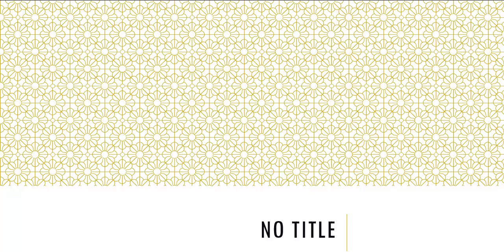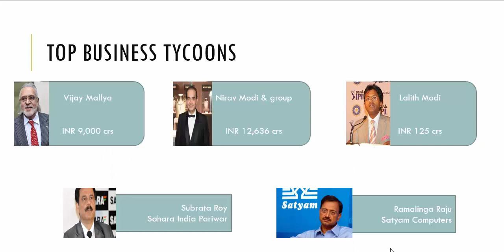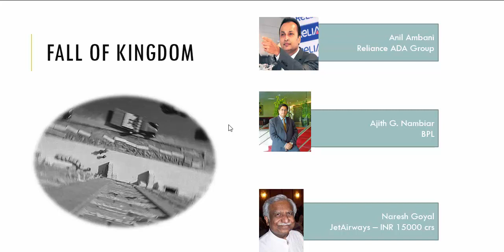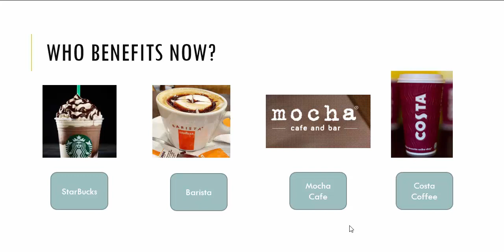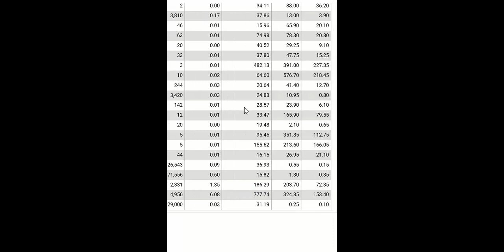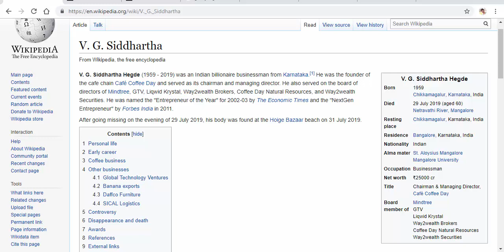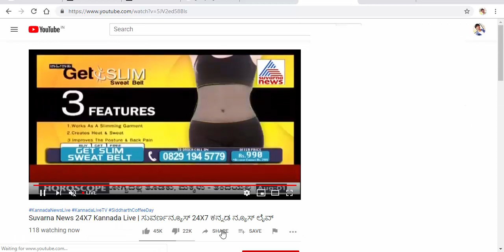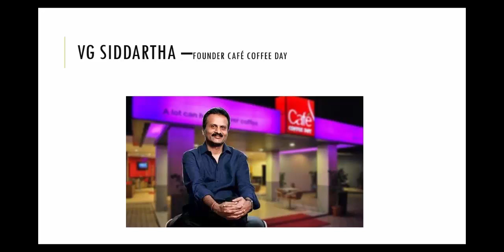ಶ್ರದಾಂಜಲಿ ವಿ ಜಿ ಸಿದ್ದಾರ್ಥ ಕೆಫೆ ಕಾಫಿ ಡೇ - Why Emotion doesn’t work in Stock Market – in Kannada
ಶ್ರದಾಂಜಲಿ ವಿ ಜಿ ಸಿದ್ದಾರ್ಥ ಕೆಫೆ ಕಾಫಿ ಡೇ - ಸ್ಟಾಕ್ ಮಾರುಕಟ್ಟೆಯಲ್ಲಿ ಭಾವನೆಗಳಿಗೆ ಕೆಲಸವಿಲ್ಲ?!

Why Emotion doesn’t work in Stock Market? – in Kannada